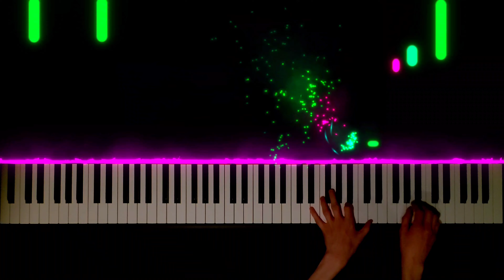Dancing Line -The Spring | Piano Cover [FREE MIDI] How to play Dancing Line on Piano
The Spring from Dancing Line is one of the best song ever written in the world.

Enjoy this piano video!!!

Played : August 16, 2020